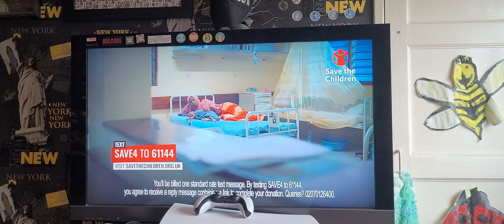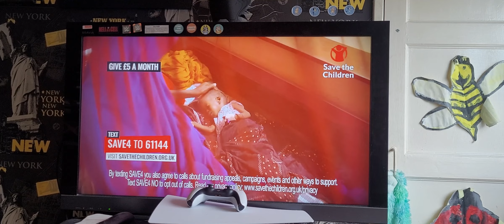ITV Be/Little Be double continuity 4th March 2024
Continuity for ITV Be and Little Be, recorded off the HD feed 4th March 2024. The video includes:
1. End of Momolu And Friends
2. ITV Be break bumper
3. Adverts
4. ITV Be break bumper (again)
5. Little Be promo for Lily's Driftwood Bay
6. ITV Be ident (Cafe) (without voiceover)
8. Start of The Hive
9. End of The Hive
10. Promo for Claude on Little Be
11. ITV Be break bumper (again, again)
12. More adverts
13. ITV Be break bumper (for a forth straight time)
14. ITV Be ident (Beach/Seaside) (without voiceover)
16. Start of Claude